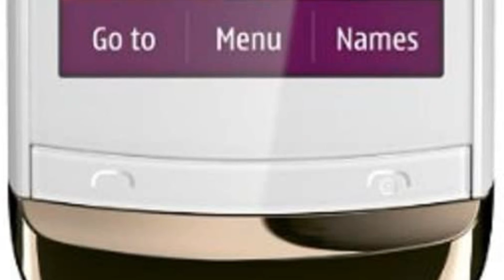Photos of the Nokia C2-02 | Not A Review!